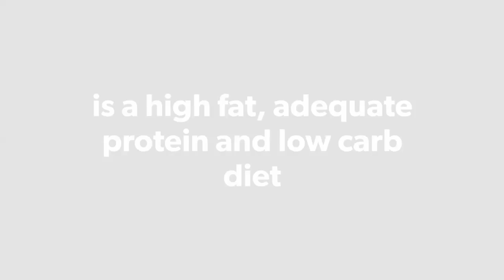What is Keto?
What does keto mean?